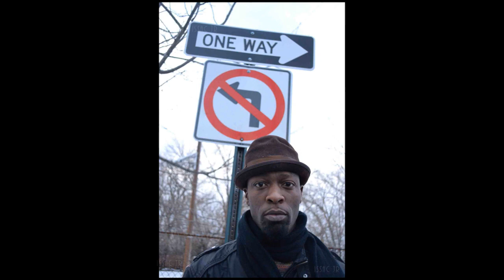FEHonline - Script Shepherd in Camden, NJ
FEHonline Photo shoot with Script Shepherd ( Producer & vocalist - "Cinderella Man" TRK on EMINEM's RECOVERY Album ) & Manager visits Camden, NJ from Brooklyn. / Photos by: Issac Jr